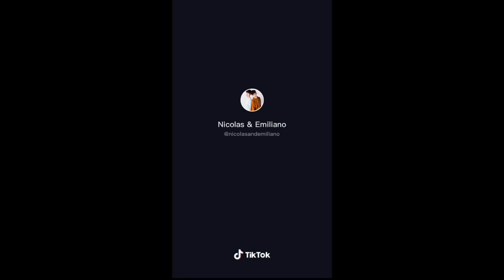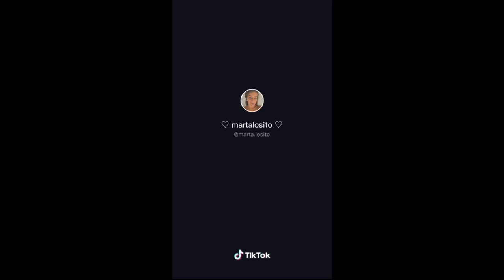WHATS UP SHAY, WHATS UP LYNN (TIKTOK DANCE COMPILATION)